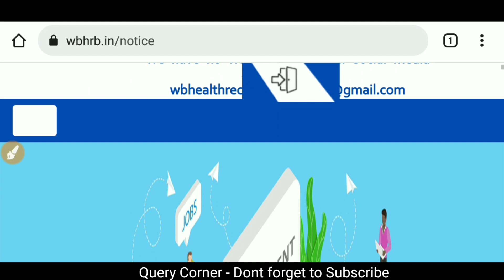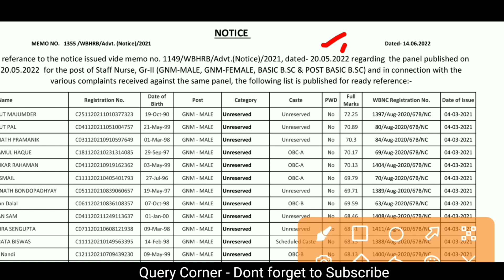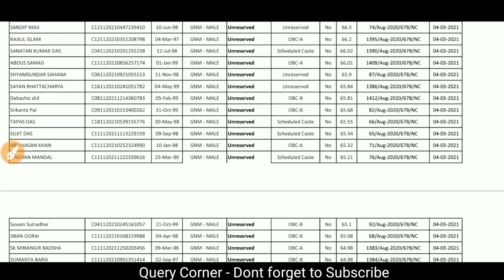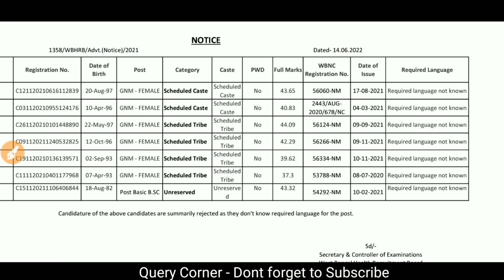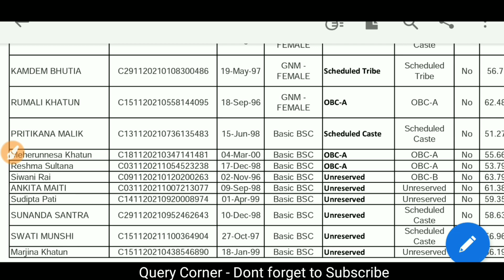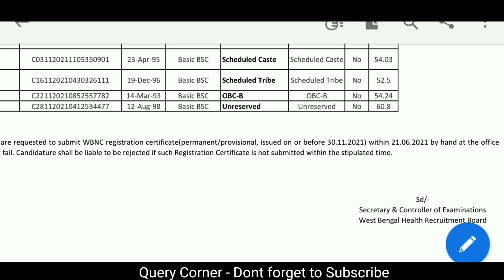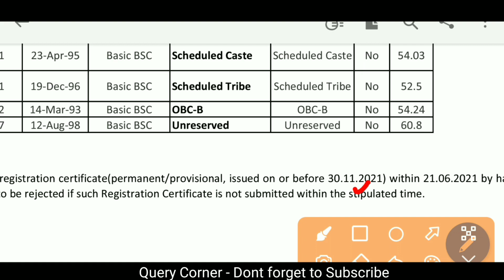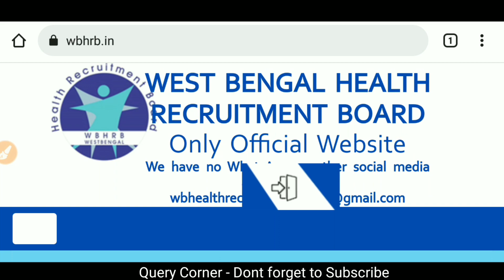Wbhrb Staff Nurse Verification List | Wbnc Registration & Language Rejected List |Staff Nurse Update